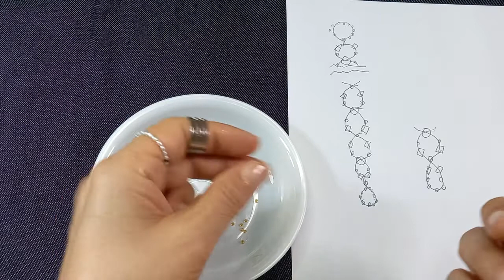정성이 담긴 멋진 진주 팔찌를 그녀에게 선물해 보세요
이 시간에는 교차기법만 이용해서 팔찌와 반지를 만들어 보겠습니다
준비재료는 크리스탈, 진주, 비즈, 낚시줄2호,오링과 갈고리 장식이 필요합니다
In this time, we will make bracelets and rings using only the intersection technique.
You will need crystal, pearl, beads, fishing line No. 2, O-ring and hook decoration.
K 비즈공예 네이버TV